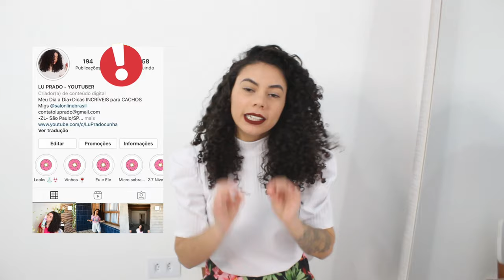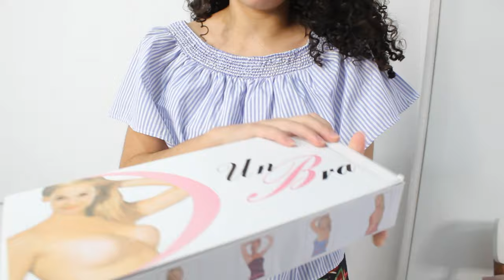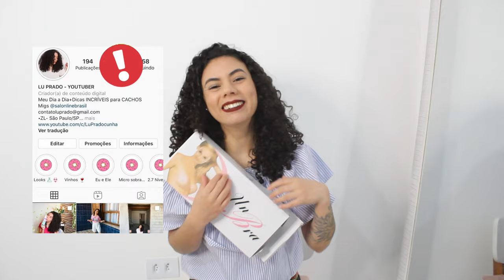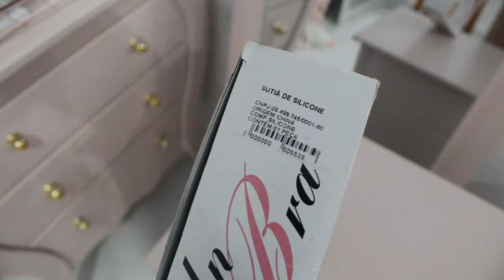SUTIÃ DE SILICONE DE 4 REIAS l Lu Prado